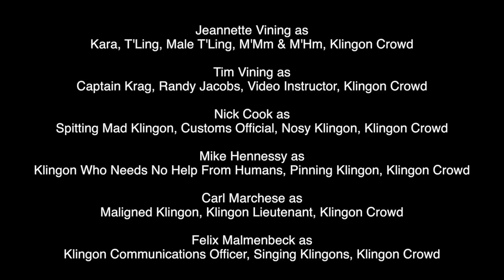Aurora: Mudd in Your I--a Star Trek Fan Film (Complete)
Harry Mudd, that interstellar rogue, is up to his old tricks--and maybe some new ones. A chance encounter with the old rascal has caused some drastic changes aboard the Aurora, and now Kara and T'Ling must race to catch up with Mudd before it's too late!